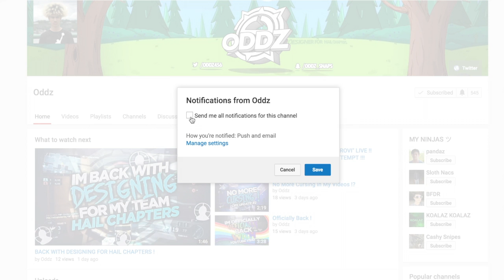The Struggles Of Play Black Ops 2 On Xbox One!! ⏐⏐ [ Black Ops 2]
▼ Porn Stars ▼